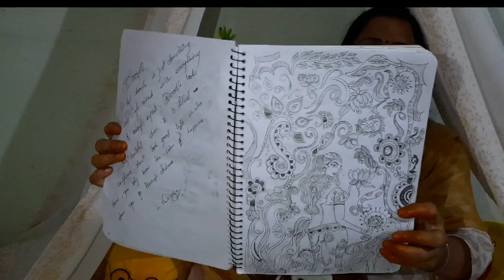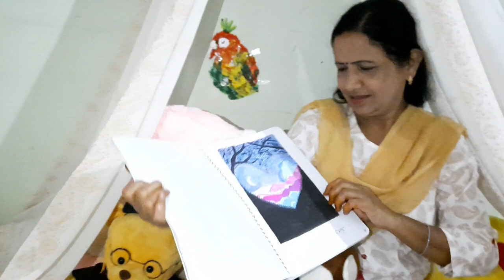అమ్మాయి ముచ్చట తీర్చేందుకు నాలుగు పదులు దిగిన అమ్మ Full video..